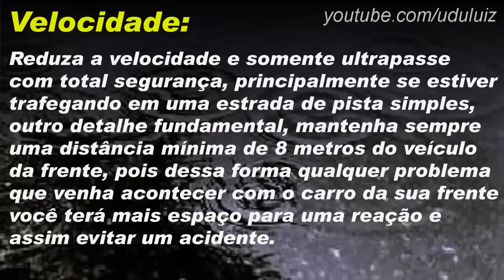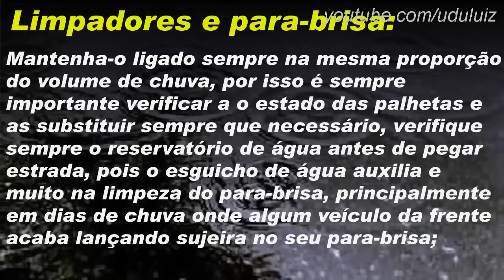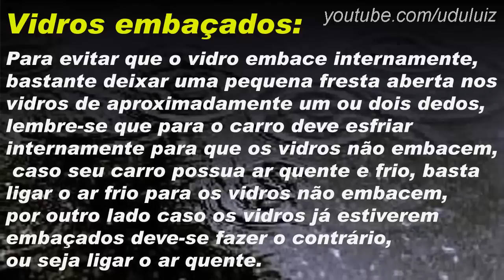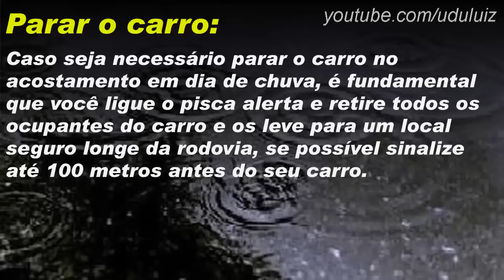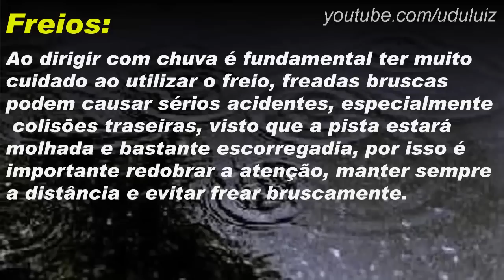Dicas e cuidados de como dirigir na chuva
Neste vídeo você confere dicas importante para quem vai pegar estrada com chuva pela primeira vez, ou já tenha experiência anterior afinal dirigir na chuva ou com a pista molhada requer cuidados e atenção redobrada para evitar acidentes e não colocar a integridade física dos ocupantes em risco.